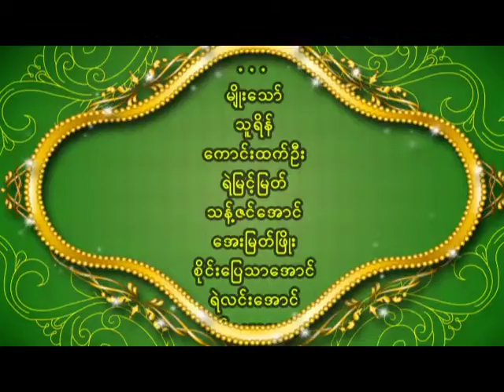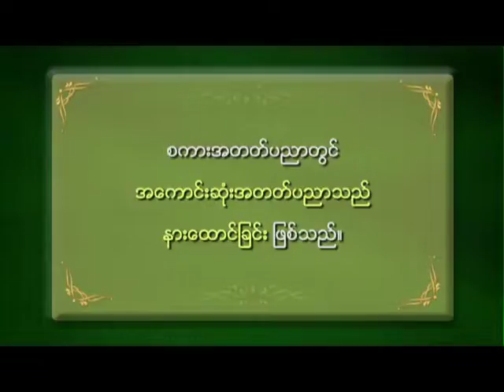စကားအတတ္ပညာ အမွတ္ (၃) အပိုင္း (၂)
MRTV-4 ရုပ္သံတြင္ ထုတ္လႊင့္ျပသေပးေနသည့္
ဓမၼဒူတဆရာေတာ္ ေဒါက္တာအရွင္ေဆကိႏၵ သင္ၾကားပို႕ခ်ေတာ္မူေသာ